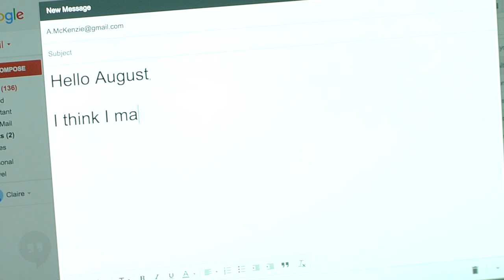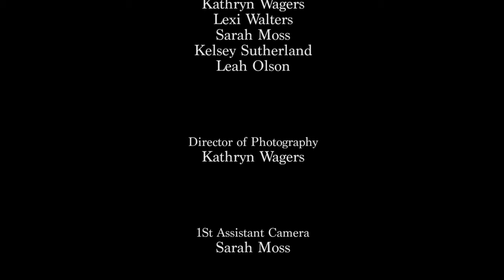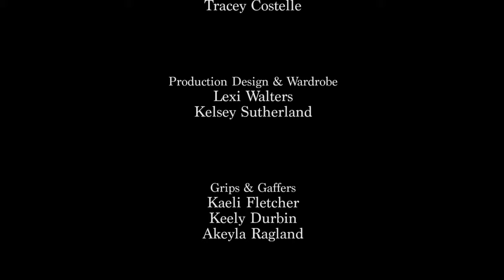Illuminated Short Film